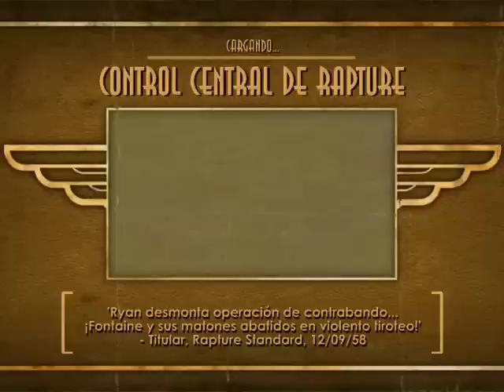BioShock: Capítulo 10 - Control Central de Rapture [1/1]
Mierda...